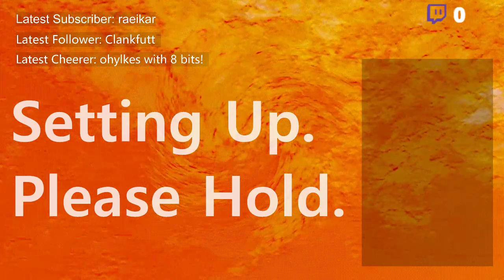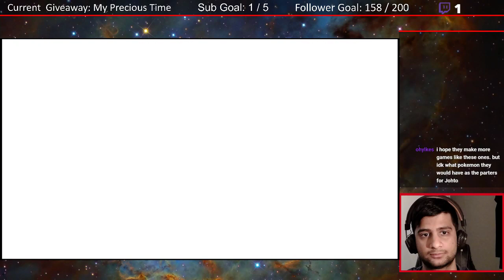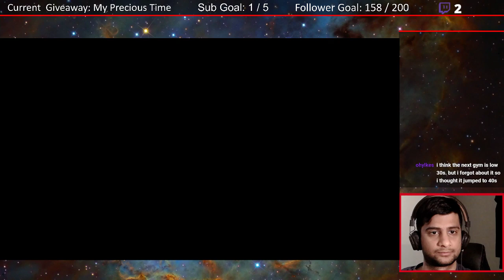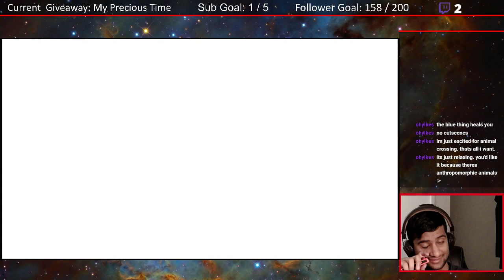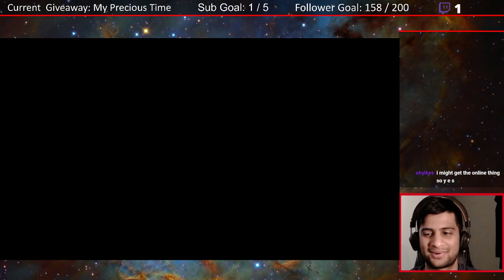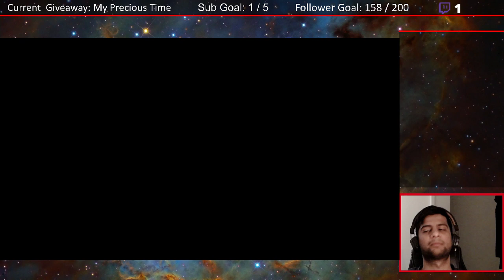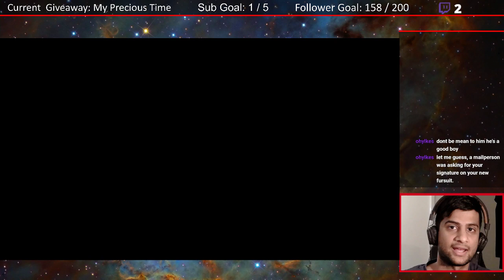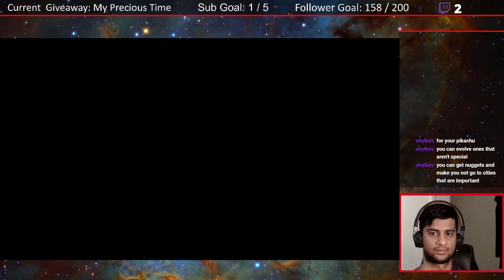Spooky Lavender Town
Game/s: Pokemon Let's Go Eevee